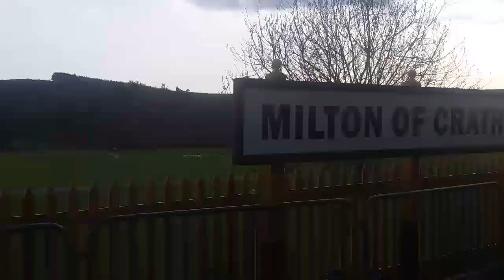Trip on the royal deeside railway